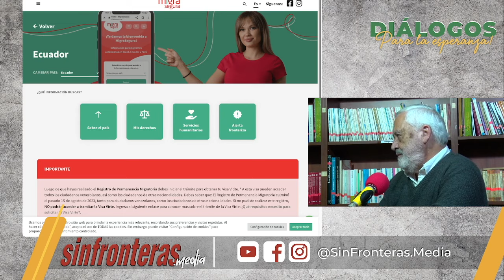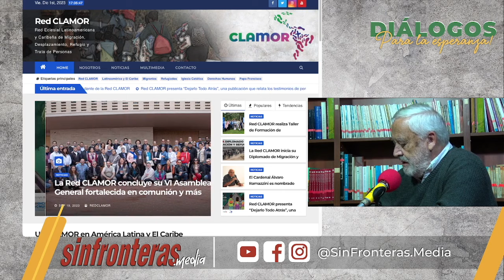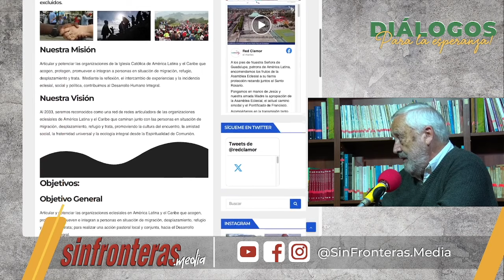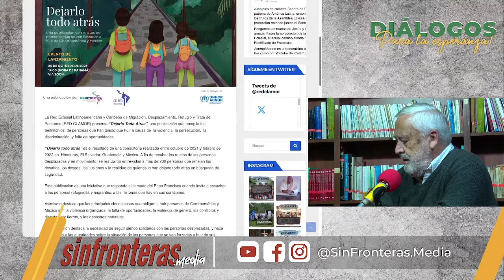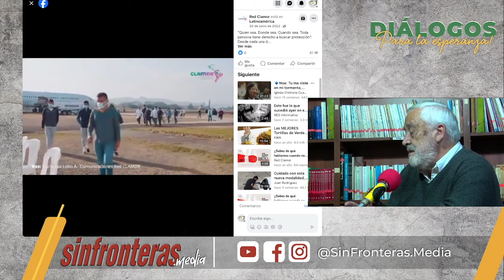Adviento, tiempo de esperanza para la transformación social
En el podcast de hoy dialogamos sobre los motivos para la esperanza para construir otro mundo posible. Nos acompaña el P. Josetxo García, secretario ejecutivo de Cáritas Ecuador.

Imágenes de archivo: Cáritas Ecuador